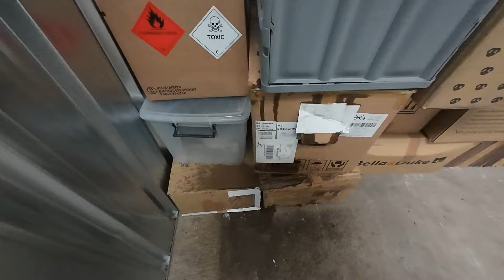The Move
And the house move from Manchester to Lincolnshire has taken place with our belongings being put into storage for a short time.